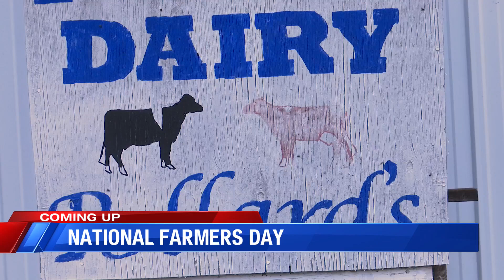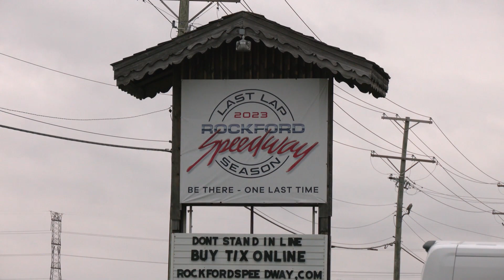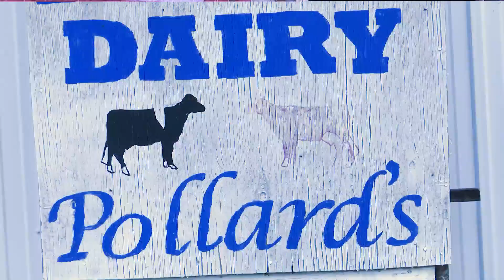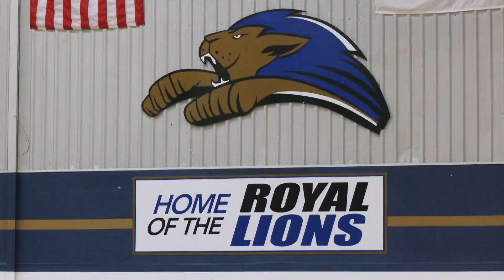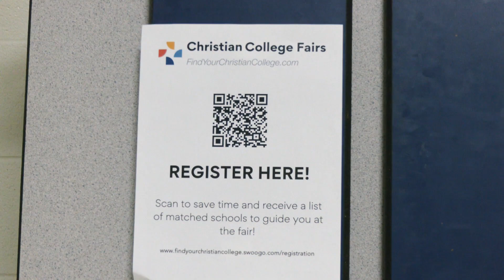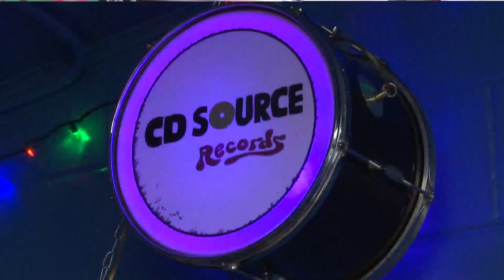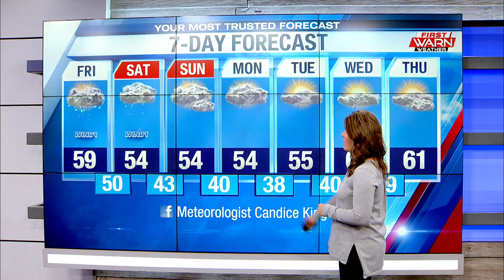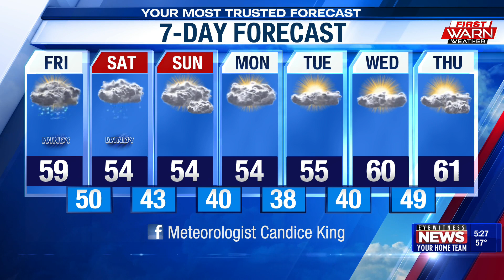WTVO Eyewitness News for October 12th, 2023 (Full Broadcast)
A Beloit man is charged after police say he produced child pornography; Hanover Police ask for help finding a missing teenager; a longtime Stateline staple's demolition starts; Farmers celebrate National Farmers Day; an Illinois government agency increases its hiring for the season; an Illinois program allows students to get training in computer careers; a local school gives students the opportunity to prepare for college and follow their faith; Rockford record stores come together this weekend to inspire the community to shop local; the latest on the house speaker race; plus weather and sports.